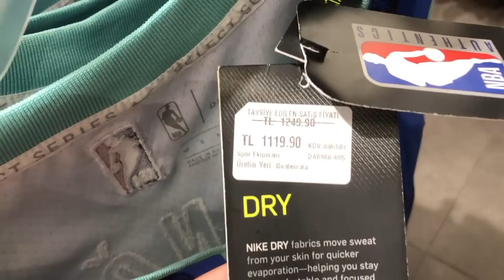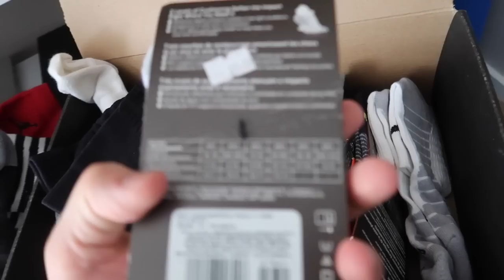NİKE OUTLET DE ÇOK İLGİNÇ MANZARA, RAFLAR BOMBOŞ ! ÇORAP KOLEKSİYONUM, DÜZENLEDİM VLOG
nike adidas outlet factory store da çok ilginç manzara modeller çorap koleksiyonum